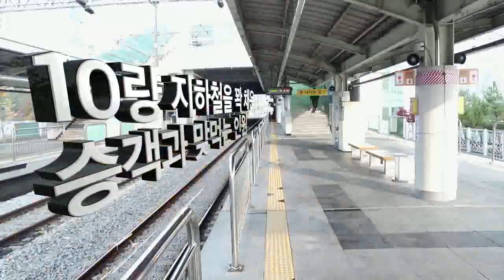민준씨의 하루